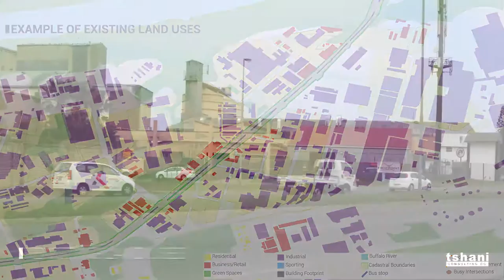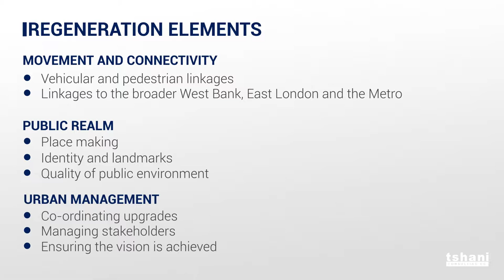Settlers Way Video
Settlers Way Regeneration